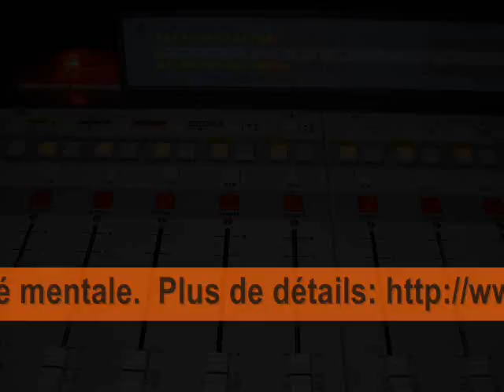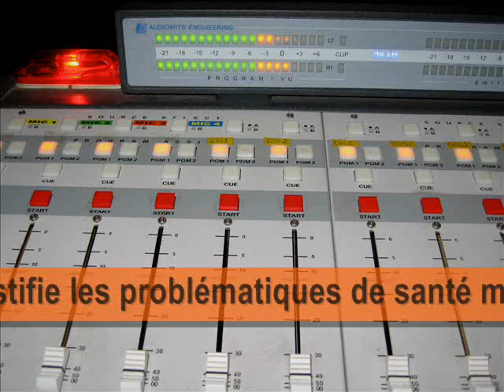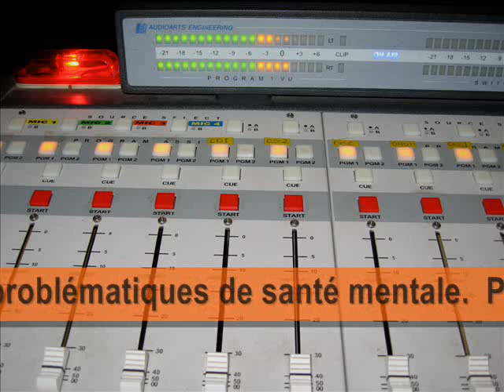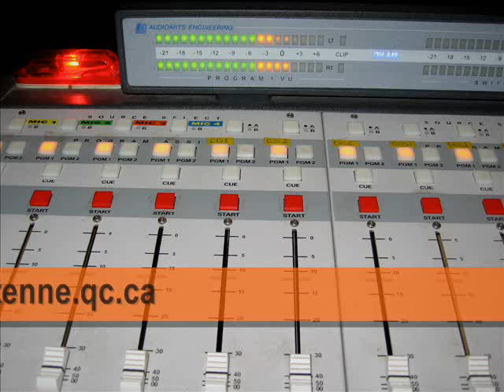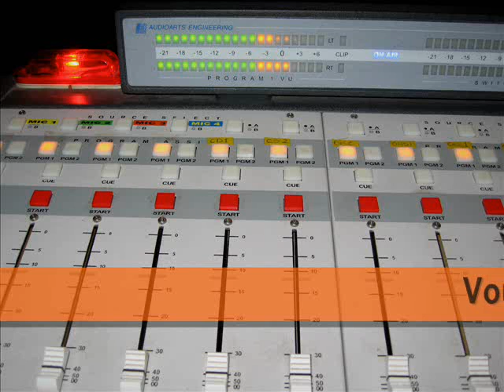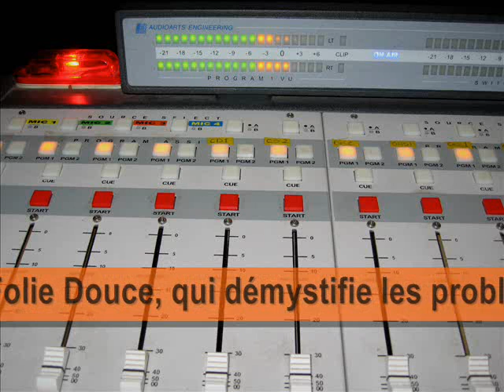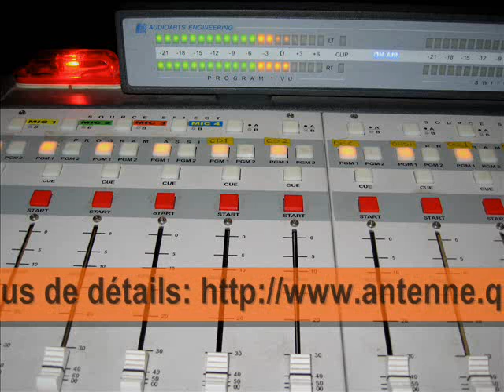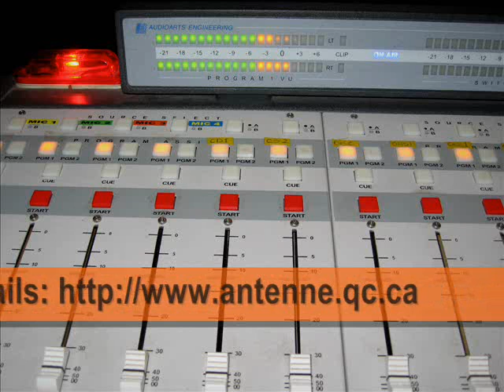Saison 2014-2015 - Émission radio # 5 / 6 novembre 2014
Nous accueillons Annie Bossé qui nous présente : jemeretablis.com.  Madame Bossé est co-fondatrice de ce réseau qui accompagne les personnes dans leur rétablissement en santé mentale.

Au segment Espresso et à l’Espresso allongé avec Pierre, Ghislain et Yvan, le sujet est: Le sucre, drogue légale.

En début de deuxième partie, notre collaborateur Bernard Saulnier nous relate son voyage fait récemment à Paris.

Équipe de Folie Douce

Animateur et producteur: Yvan Bujold
Metteur en ondes et collaborateur au micro: Pierre Laporte
Recherchiste et collaborateur au micro: Ghislain Malo